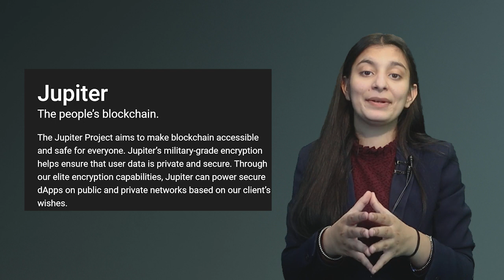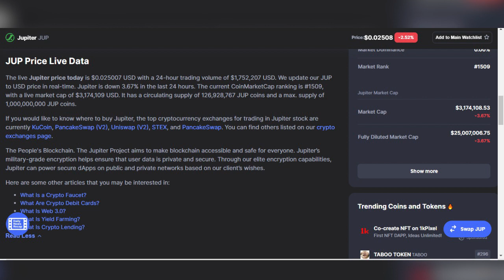People's Token Of 2021 Is Here - JUP Token? | Jupiter (JUP) Potential Revealed - Token Of 2021?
𝗣𝗲𝗼𝗽𝗹𝗲'𝘀 𝗕𝗹𝗼𝗰𝗸𝗰𝗵𝗮𝗶𝗻 - 𝗝𝘂𝗽𝗶𝘁𝗲𝗿, 𝗣𝗲𝗼𝗽𝗹𝗲'𝘀 𝗧𝗼𝗸𝗲𝗻 - 𝗝𝗨𝗣?

The Jupiter Project aims to make blockchain accessible and
safe for everyone.

Jupiter’s powerful encryption helps ensure that user data is
private and secure.

Through their elite encryption capabilities, Jupiter can power secure
dApps on public and private networks based on client’s wishes.

Not to forget Jupiter's native token JUP in that regard which can be
claimed as people's token as of now.

To know more about Jupiter's native token, JUP, watch this video till the end.

~ To get access to 24/7 Live financial support join our exclusive
telegram Group Now👇🏻

~ Learn Crypto trading without losing money download crypto
trainer now👇🏻

~ Compare price from Indian cryptocurrency exchanges for best buy